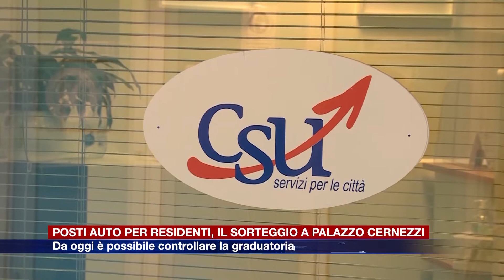Etg - Como, posti auto per residenti. Il sorteggio a Palazzo Cernezzi